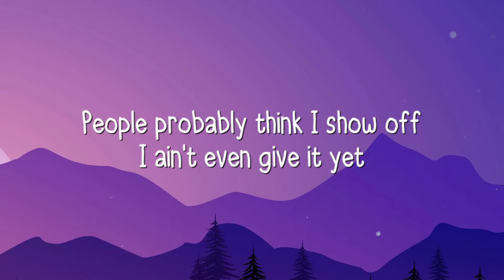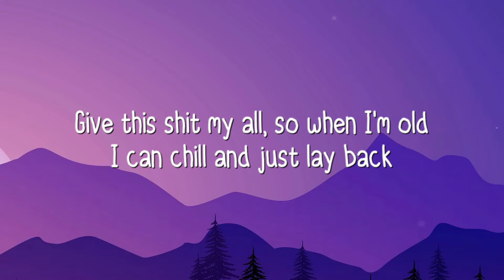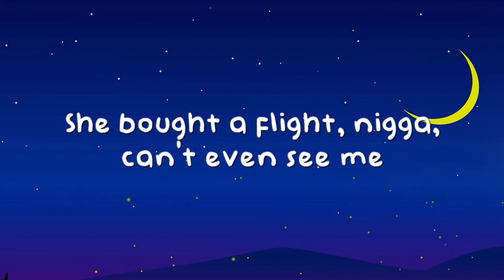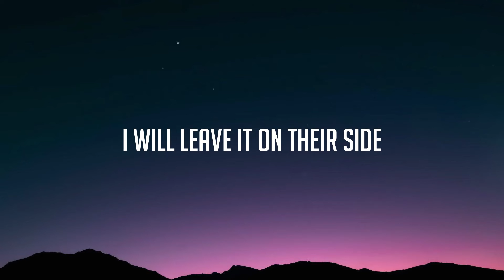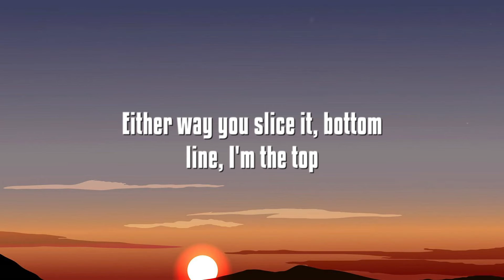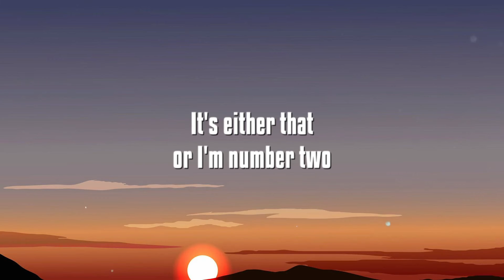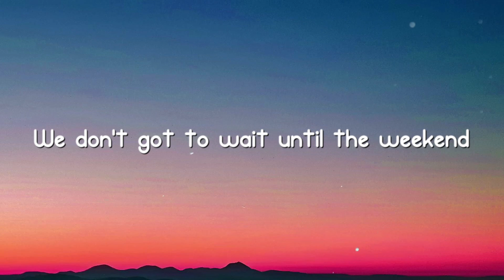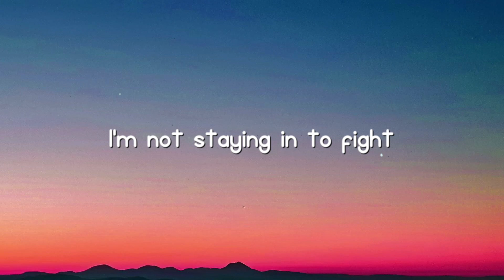In A Minute - Lil Baby {Lyrics Video} 🍧